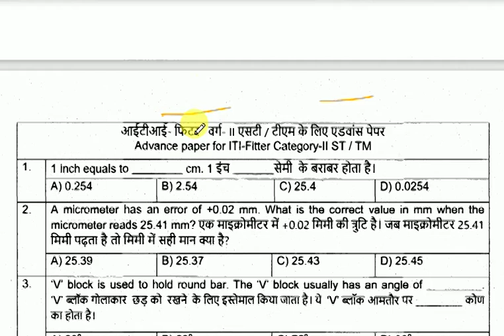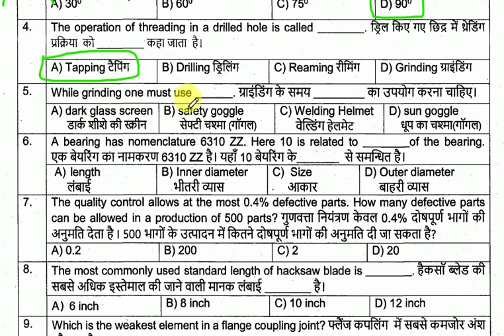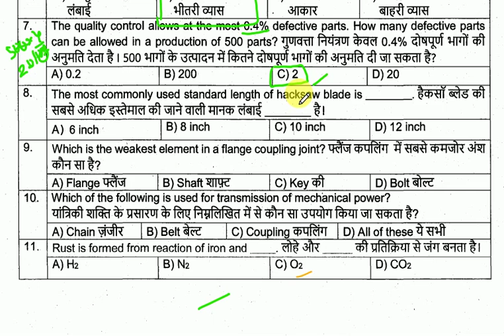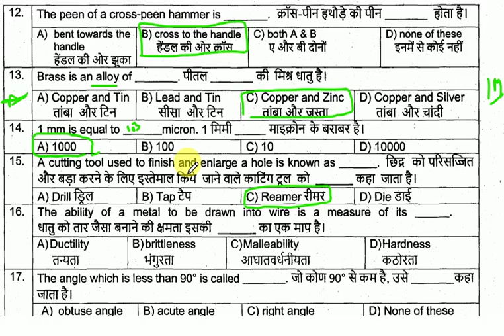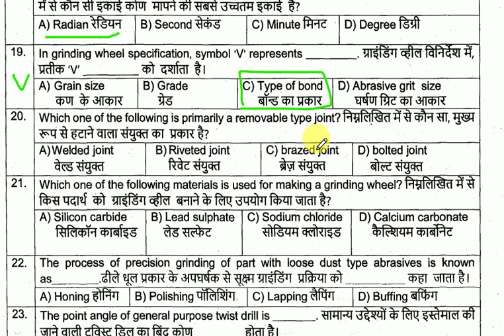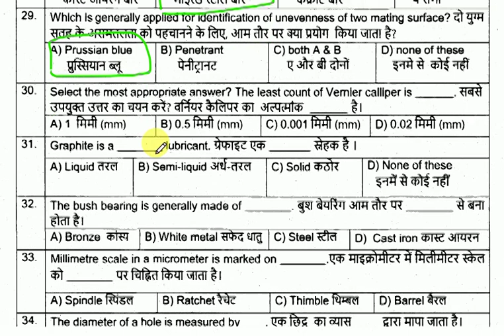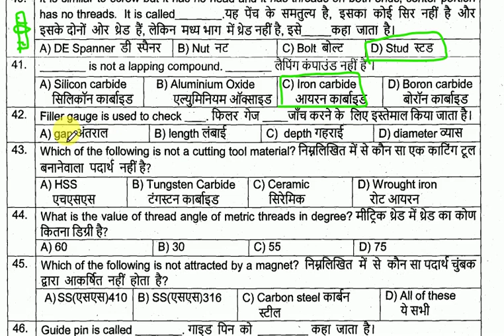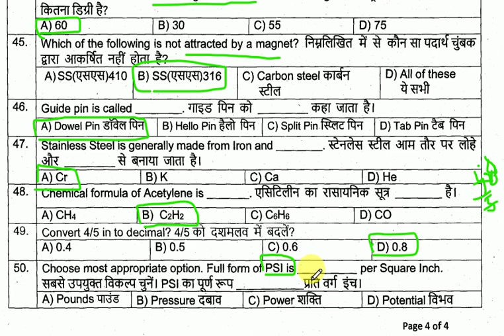sccl fitter previous question paper with explanation|| iti fitter-turner/machinist